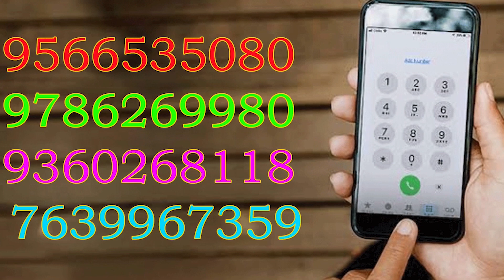PG TRB 2022 : MATHEMATICS - UNIT I - ALGEBRA